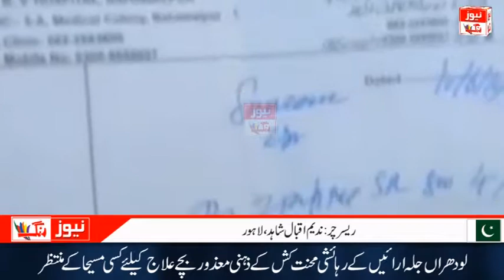A resident of Lodhrian lake Arai awaits a Christian for the treatment of a mentally disabled child